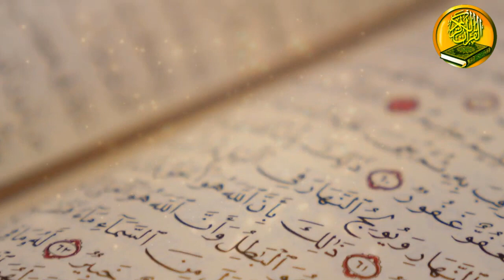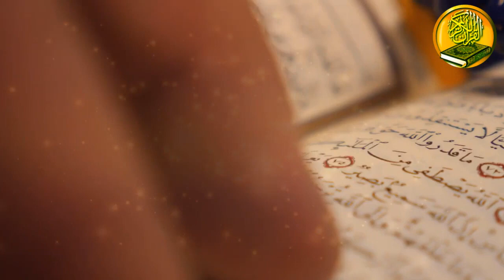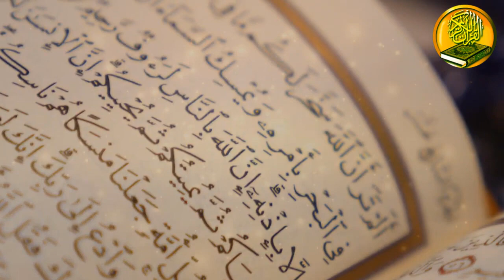Ghar e Sour Ka Waqia | Hijrat e Madina | janat ka rasta